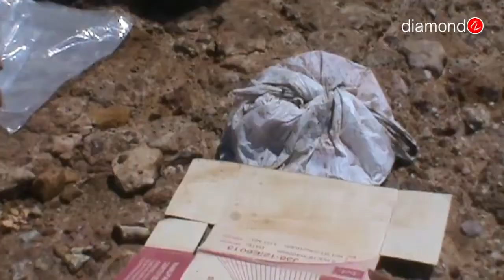MAYAT BAYI TANPA KEPALA TERDAMPAR DI PANTAI GALANGAN KAPAL